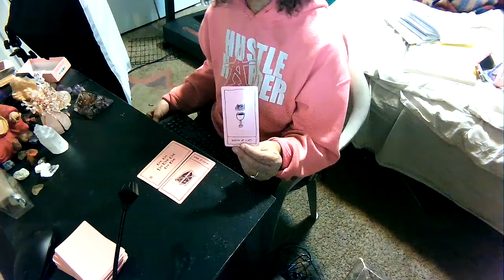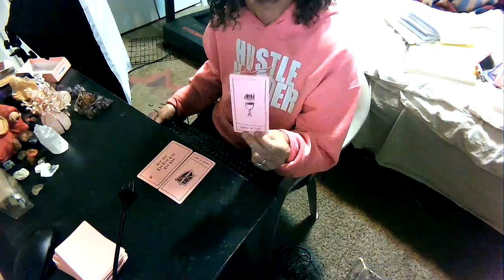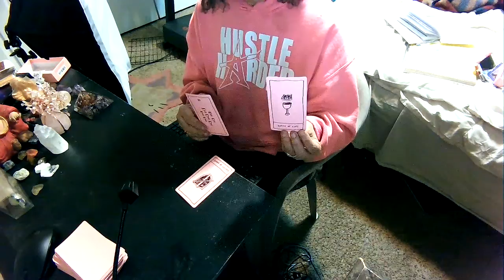Capricorn Weekly Reading March 2, 2020 - March 8, 2020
Weekly reading for the sign of Capricorn.